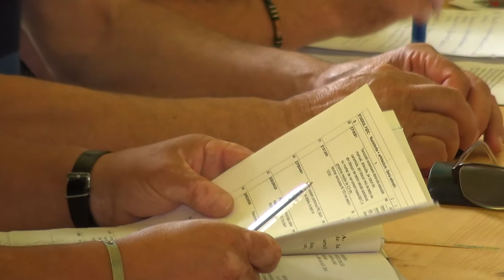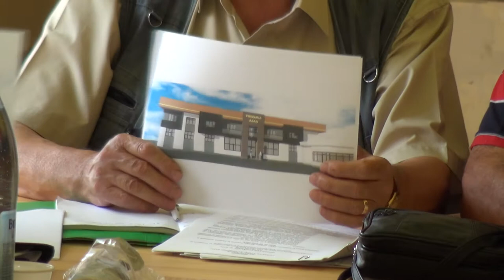LA ASAU Sedinta Consiliului Local din 25 iul FILMARE EXCLUSIV TV UHD 4K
LA ASĂU, județul Bacău, Ședința Consiliului Local din 25 iulie 2019 FILMARE EXCLUSIV TV UHD 4K.

Cu stimă,
echipa Exclusiv

Vizionare plăcută !